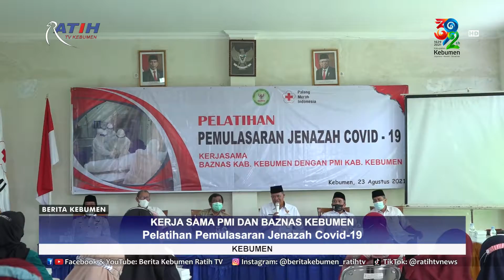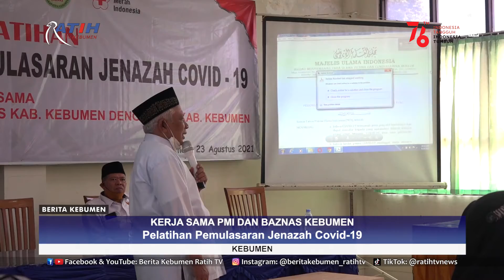PMI dan Baznas Kebumen Gelar Pelatihan Pemulasaran Jenazah Covid-19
Berita Kebumen Edisi Senin, 23 Agustus 2021

Mahasiwa dari beberapa perguruan tinggi di Kebumen mengikuti pelatihan pemulasaran jenazah Covid-19. Pelatihan ini digelar atas kerja sama PMI dan Baznas Kebumen.